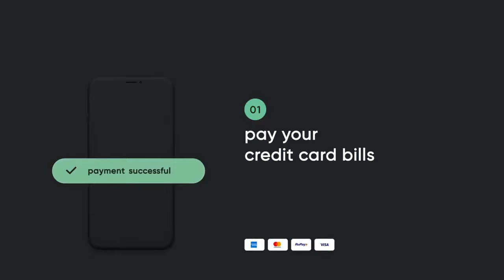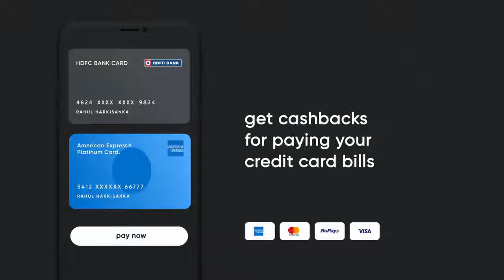Best of the Cred ads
Rahul Dravid as Indira nagar ka gunda
cred advertisement